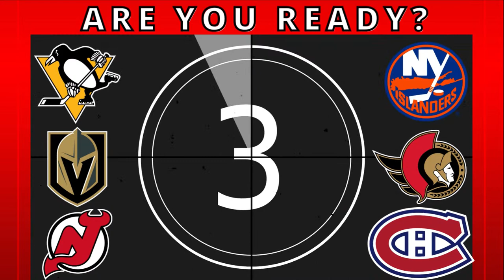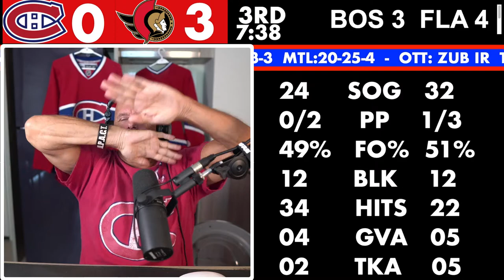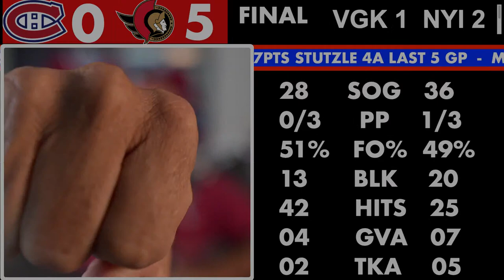NHL GAME PLAY BY PLAY: CANADIENS VS SENATORS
COACH FRENCHY DOES ANOTHER NHL GAME PLAY-BY-PLAY FOR THE MONTREAL CANADIENS.

TONIGHT THE GAME IS AT THE CANADIAN TIRE ARENA WHERE THE MONTREAL CANADIENS VS OTTAWA SENATORS.

FINAL SCORE
MTL 0
OTT 5

WE THANKS OUR MEMBERS FOR THEIR SUPPORT:

JOSE DUARTE
GARY COURNOYER
DAVID HUNTE
DANY GRENIER
MATTHEW SLATER
GAME WINNING  GOAL HOCKEY
ALEXANDRE MEILLEUR
LUCIANO GRAZIANO
DANNY TABERNAK
ROGER HABS #1
ROSS STUBBINGTON
STELLA K
STEVE G
SASCHA SCHRADER
ROGER DELANEY
DIXON AUTOMOBILE GROUP
KIMBERLY ENA
POKER MIND REDGY VLOG
JOSEPH LANHAM
ENORTAP
NHL HOCKEY NEWS REPORT
GATORS-ROCK TIM-T
KERRY WILLETT
SJOERD WYNSTOK
BLACK HAWKS 97
JOHN LOWERY
HACHIG RUDOLPH ALYANAKIAN
JOHN DIDIER
AYESLTKEV YT
DUMBY 88

Anaheim Ducks
Arizona Coyotes
Boston Bruins
Buffalo Sabres
Calgary Flames
Carolina Hurricanes
Chicago Blackhawks
Colorado Avalanche
Columbus Blue Jackets
Dallas Stars
Detroit Red Wings
Edmonton Oilers
Florida Panthers
Los Angeles Kings
Minnesota Wild
Montreal Canadiens
Nashville Predators
Ottawa Senators
Philadelphia Flyers
Pittsburgh Penguins
San Jose Sharks
Seattle Kraken
Vancouver Canucks
Vegas Golden Knights
Washington Capitals
Winnipeg Jets

Pierre Deschesnes
Tweeter: @coachfrenchy10x
You Tube Channel: